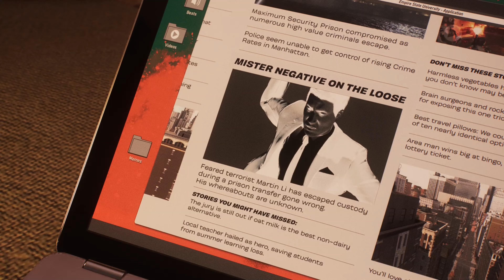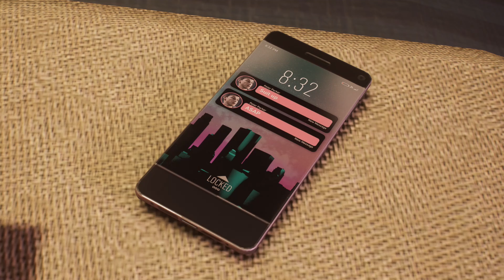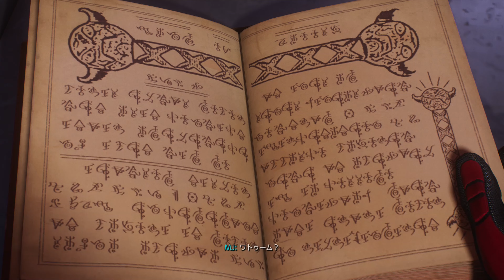【アクション】 Marvel's Spider-Man 2 第4話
ピーター・パーカーとマイルズ・モラレス、2人のスパイダーマンを操作し、オープンワールドで描かれる広大なマーベル世界のニューヨークを舞台に、ヴェノム、クレイヴン・ザ・ハンター、リザードといった強大なヴィランと戦おう。